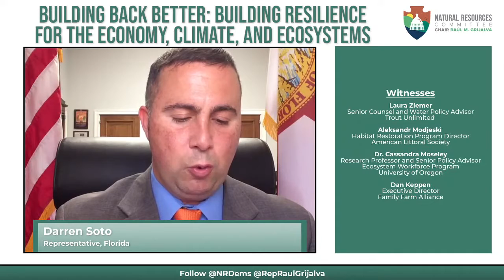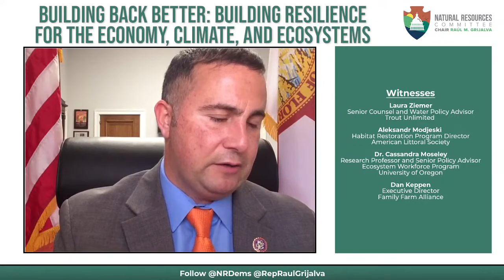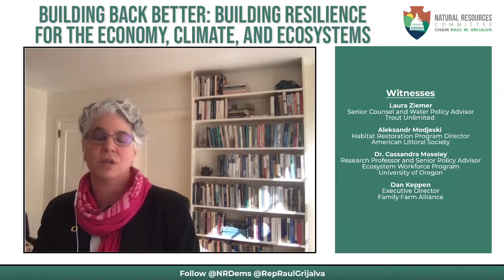Soto Speaks on Building Back Better in Florida's Environment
The Subcommittee on Water, Oceans, and Wildlife held a virtual oversight hearing entitled, “Building Back Better: Building Resilience for the Economy, Climate, and Ecosystems.”